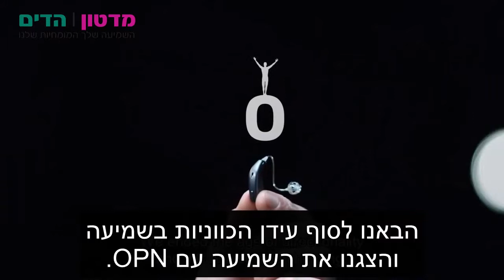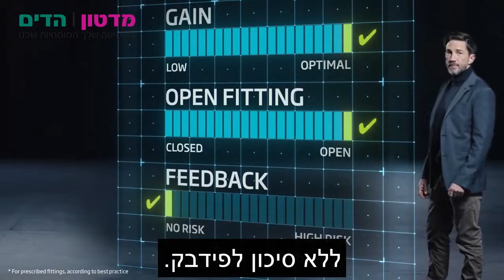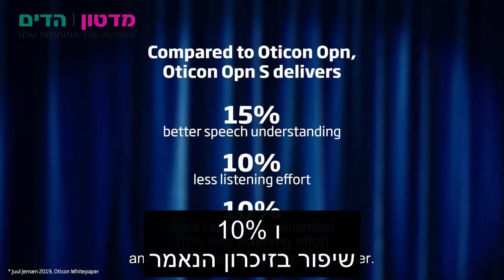OPNS מבית אוטיקון, מכשיר השמיעה ששובר את חוקי הפיזיקה…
מכשיר השמיעה, ™Oticon Opn S, מגיע עם המעבד העוצמתי ביותר שנוצר למכשיר שמיעה OPN אי-פעם. יתרונותיו של המעבד החדש חוברים לטכנולוגיות המהפכניות שהביאו איתם מכשירי ה-OPN ויוצרים יחד את מכשיר השמיעה של העתיד.

ה-OPN S  עולה על קודמו ומעניק למשתמשיו רמת שיפור נוספת בשמיעה מעבר למכשירי ה OPN:

תוספת של עוד 15% שיפור במובנות דיבור על רקע רעש,
הפחתה נוספת של 10% במאמץ השמיעתי
תוספת של 10% ביכולת לזכור את הנאמר